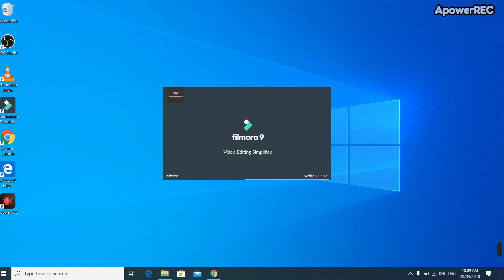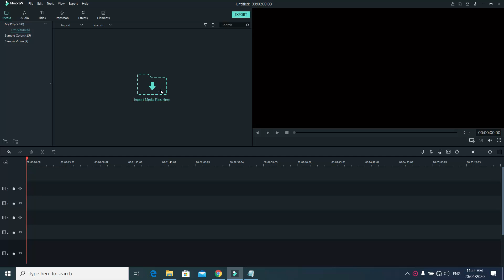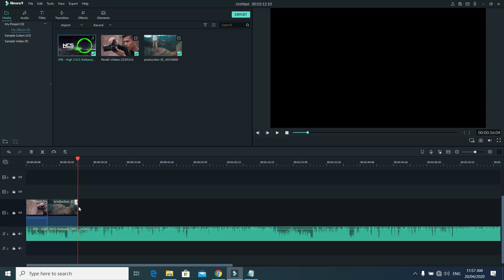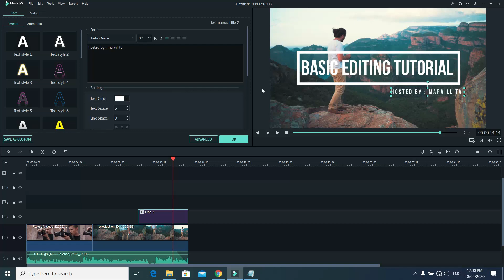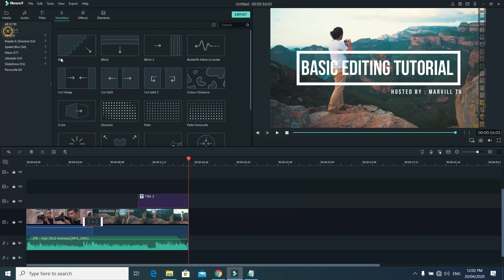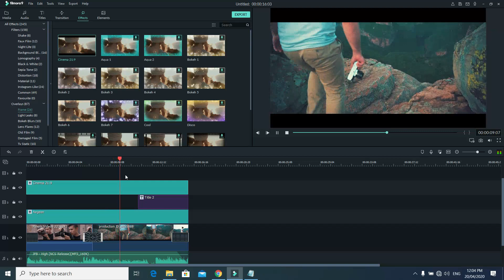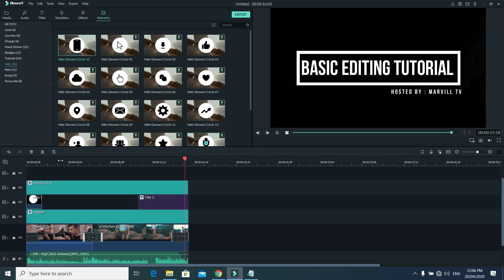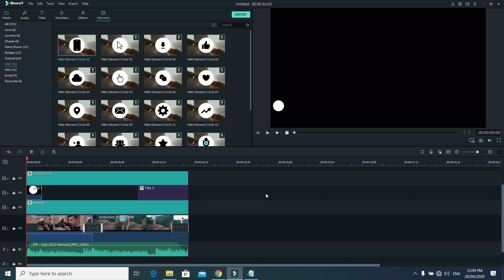Filmora 9 Basic Video Editing Tutorial | Sobrang Easy lang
Basic Editing Tutorial | Tagalog Tutorial of Filmora 9 | Paano mag edit sa Filmora

My Gear
Camera : Redmi Note & Pro
Editing Software : Filmora
Prestigio Stabilizer